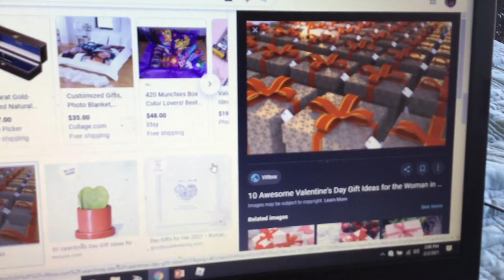Valentine Edition ideas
Next video is  Valentines outfit review video this week Sunday